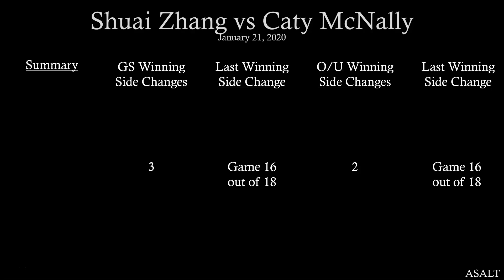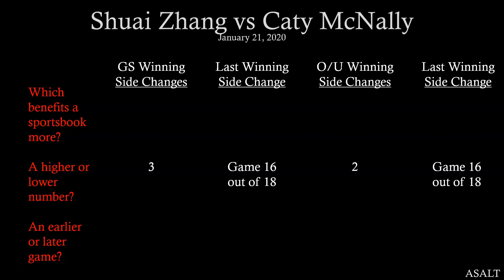WTA Betting Analysis | Shuai Zhang vs Caty McNally | January 21, 2020